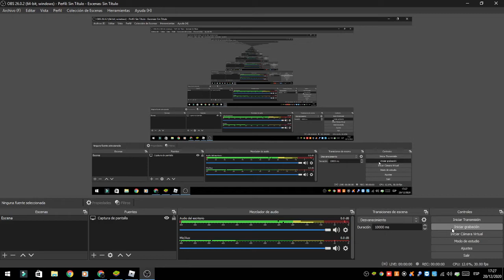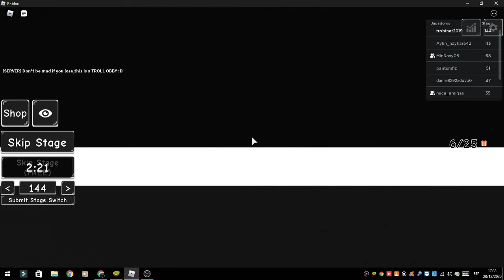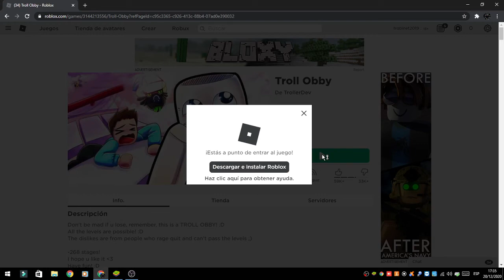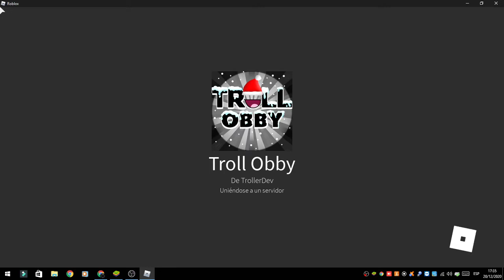troll obby niveles 100-200 (parte 2)